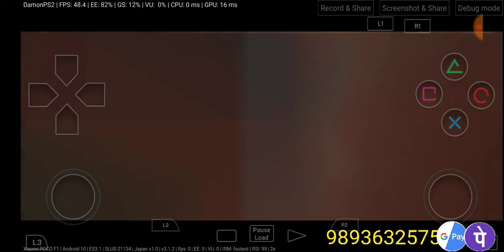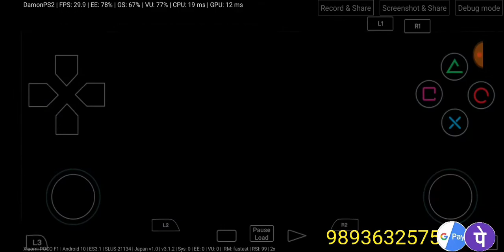Resident Evil 4 in POCO F1 Damon Ps2 Pro Emuleter Part 14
Resident Evil 4 in POCO F1 Damon Ps2 V3.0 Emuleter Gameplay

Amkette Evo Gamepad Pro 4

11D Tempered Glass for Poco X3 Pro

My PUBG ID - AamirRaone4

Specification Mobile -
PLATFORM